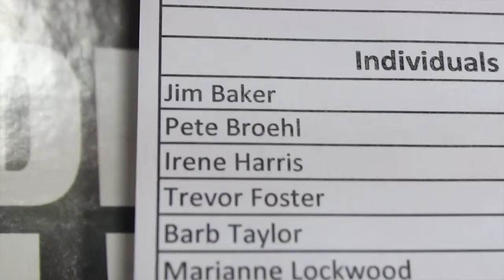Nascar 500 update 2